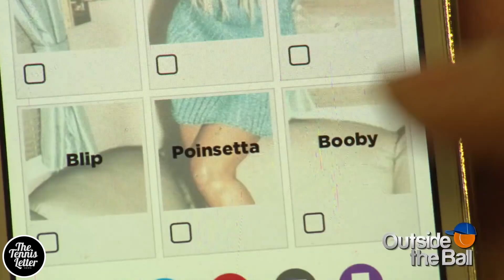Tennis out of Context | Episode 3 | Fabio Fognini being REALLY Italian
Fabio Fognini being REALLY Italian..
Your daily fix of ATP / WTA tennis news, memes and history.

Our channel is protected under the following law;